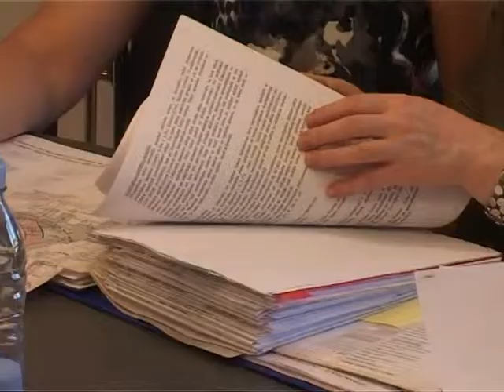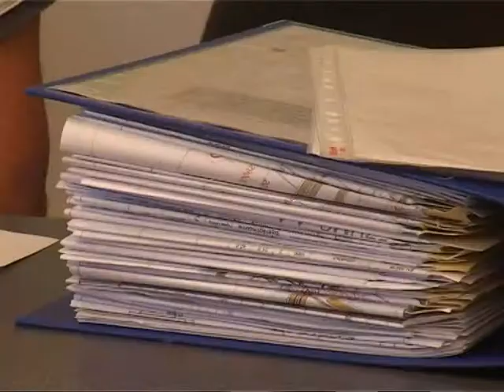В Вентспилсе создается центр компетенции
Вентспилсская Профессиональная средняя школа будет преобразована в конкурентоспособное учебное заведение, соответствующее уровню Европейского Союза -- Северокурземский региональный центр компетенции, который будет находиться на уровне государственной гимназии. В работе над созданием центра компетенции активно участвует и рабочая группа Вентспилсской городской думы. Центр планируется закончить через 3 года, и тогда центр попытаеться вытеснить  профессиональных учебные заведений городов Лиепая, Кулдига и Лайдзе.